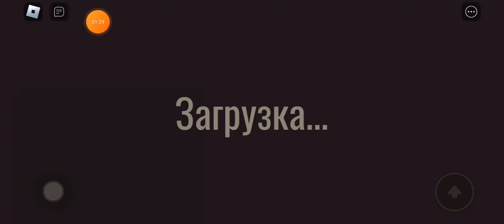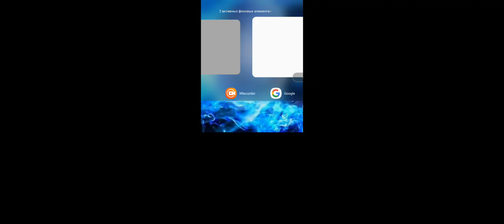Двери... или комнаты? ¯\_(ツ)_/¯